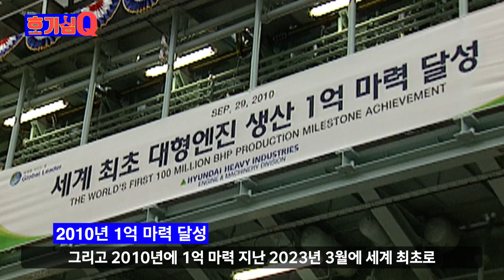🐴HD현대중공업에 말 2억 마리가 있다고?!🦄[호기심Q 33편]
세계시장 점유율 1위, HD현대중공업의 선박엔진🚢
힘센엔진부터 대형엔진까지 크기와 힘이 남다르다는데…
가로 길이 21미터, 무게 1,970톤의 위.엄.
LNG선, 컨테이너선, 자동차운반선까지
넓은 바다를 항해하는 선박 엔진의 비밀을 지금 공개합니다!